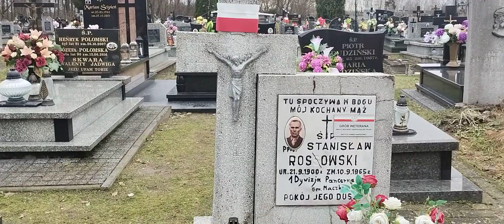Pniów Grób Weterana